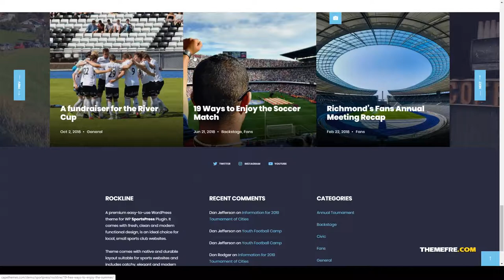Rockline - Sport News and Club WordPress Theme matches standings Fujiura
Columns 4+

 Layout Responsive

 Tags baseball, basketball, clubs, fixtures, football, handball, hockey, league, local club, matches, rugby, soccer, sports club, sportspress, standings